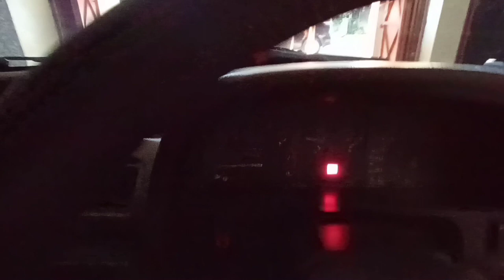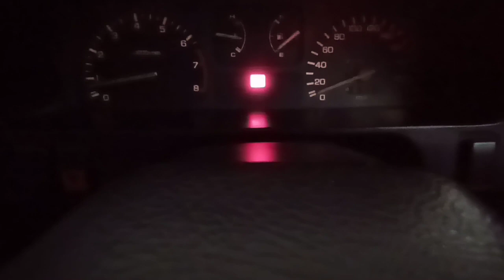Honda Grand Civic 1990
Hallo semua

Oke ditunggu unit selanjutnya.